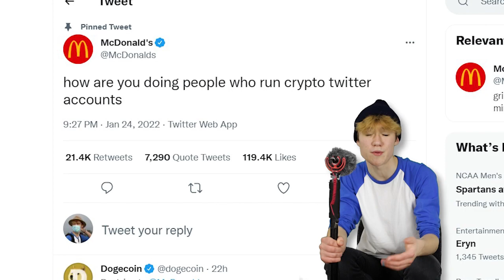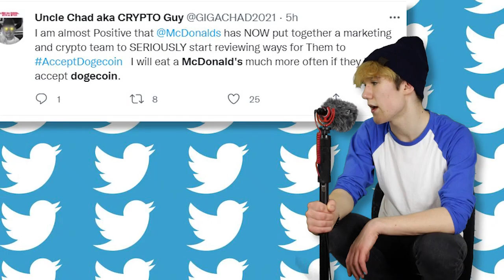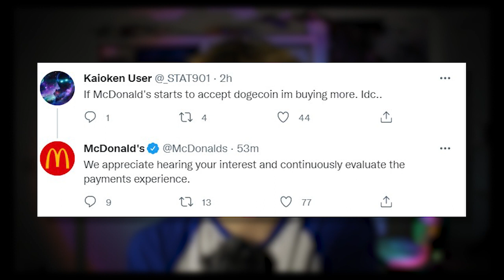"here's your hAppy meaL, that'll be 37 DOGECOIN"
its 4:40am, i will write a better description later. although i should at least include the keywords McDonald's and DogeCoin lol. im gonna go sleep byeee

If you’re reading this, it means that you clicked ‘Read More’. Well done, I think that we should all read more.